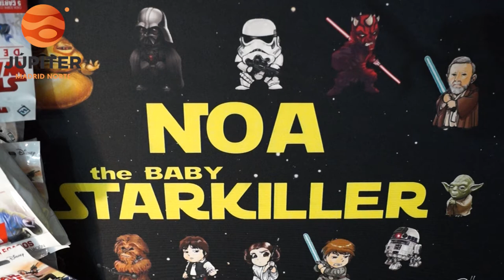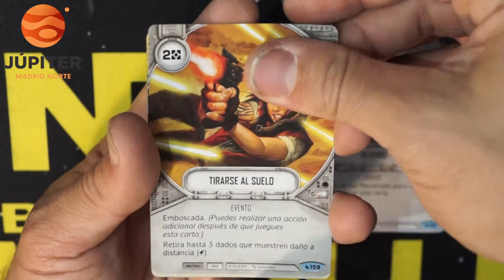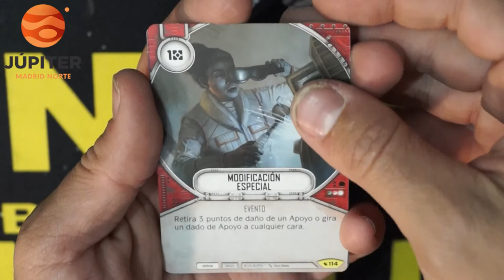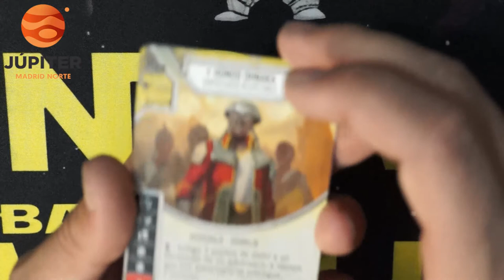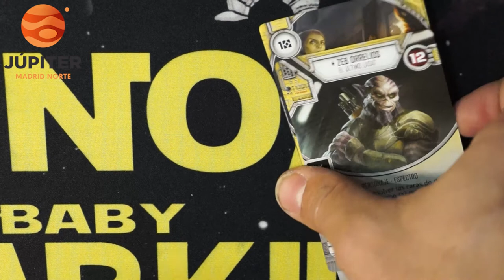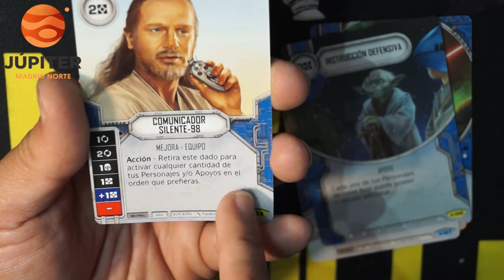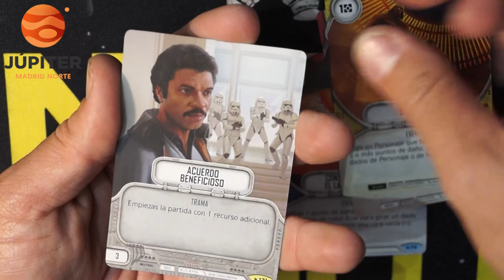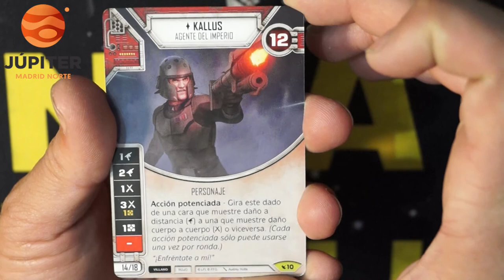STAR WARS DESTINY UNBOXING LEGACIES - BOX3 CAP 8:9